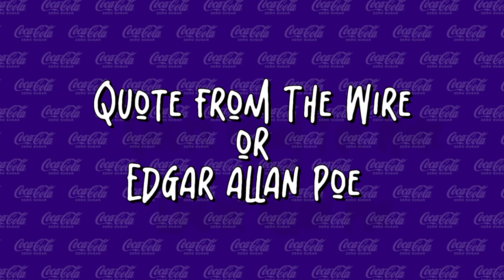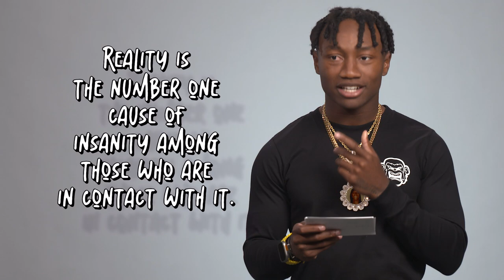Kyu Kelly, Sala Aumavae-Laulu Guess: Edgar Allan Poe or The Wire? | Baltimore Ravens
Ravens rookies take a stab at guessing the source of quotes from Edgar Allan Poe or 'The Wire.'